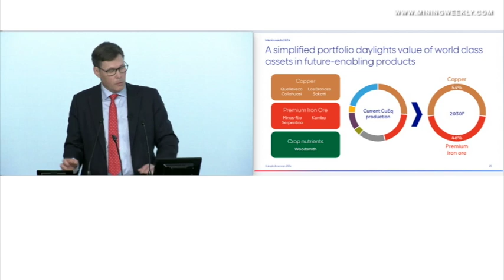Resources Watch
This week: Anglo's eyes are firmly on a copper, iron-ore and crop nutrient prize; Seriti’s wind move may be further energy transitioned by solar and, Kumba Iron-Ore says public-private partnership providing powerful performance potential